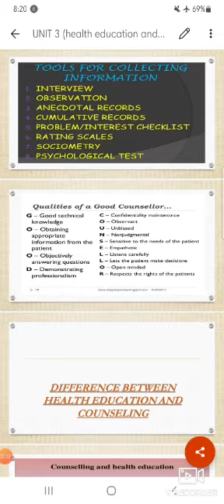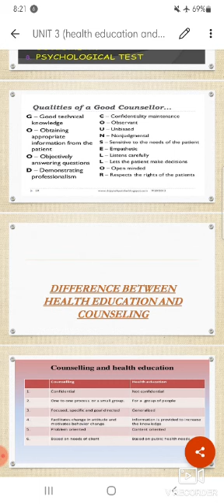Gnm first year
Course: GNM 1st year
Sub:Health Education and Communication Skill
Unit:3
Topic: Tools And Qualities Of Counseling.
Time:12 to 01 PM